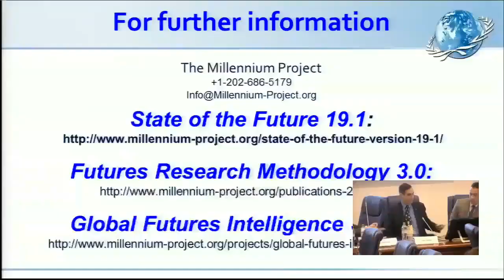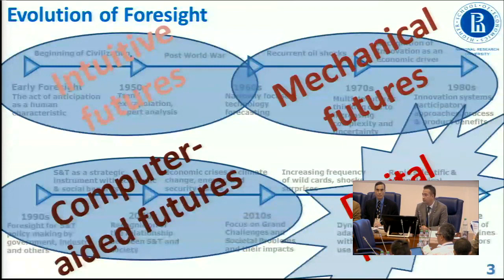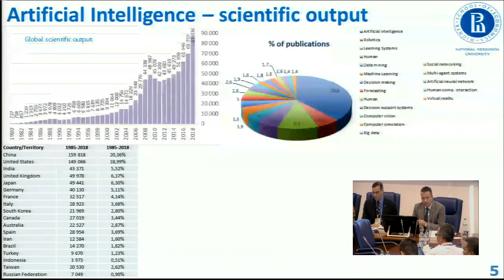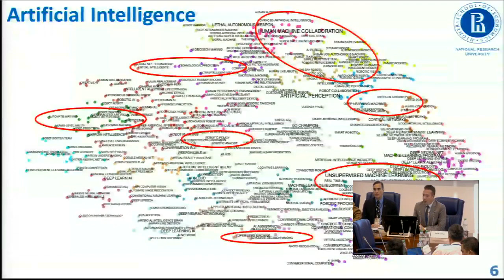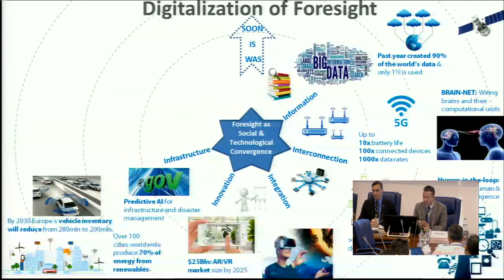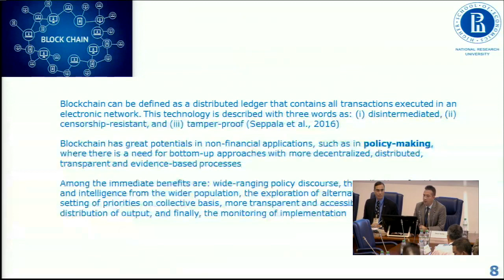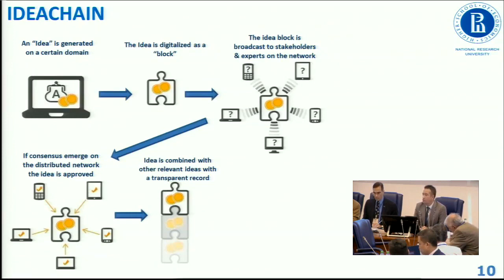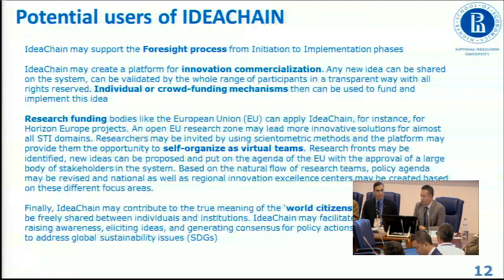Digitalization of Foresight & Futures Studies - Prof. Ozcan Saritas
Digitalization trend is transforming our economics and societies. There is no doubt that anticipating long term futures, and formulating policies and strategies through Foresight and Futures Studies will also be affected by this trend. This presentation discusses how Foresight practice will evolve through the process of digital transformation. The presentation also introduces the concept of "Ideachain", which is an application of the Blockchain technology for the purpose of Science, Technology and Innovation policy making.